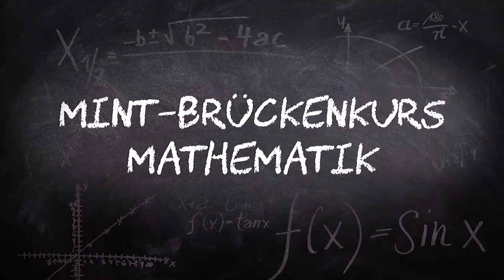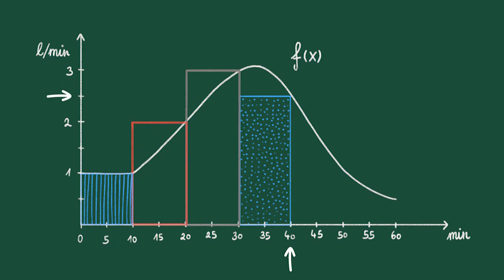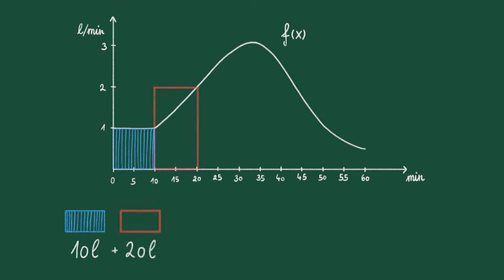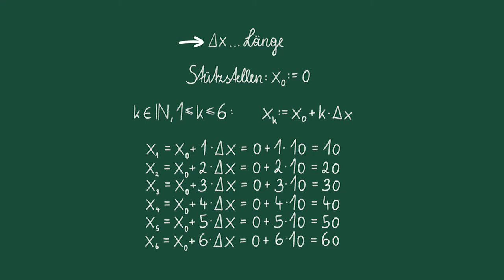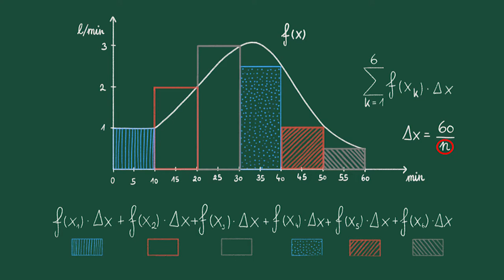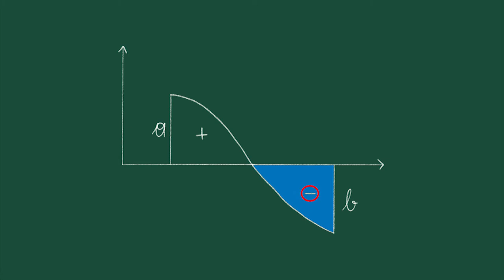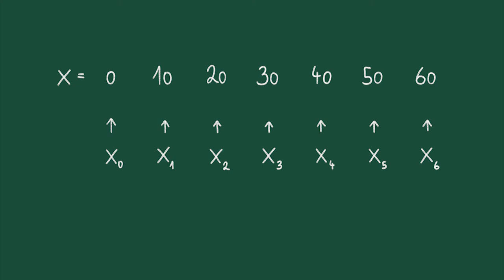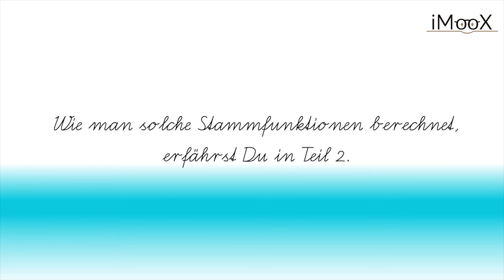[MINT-Brückenkurs Mathematik] Integralrechnung - Teil 1